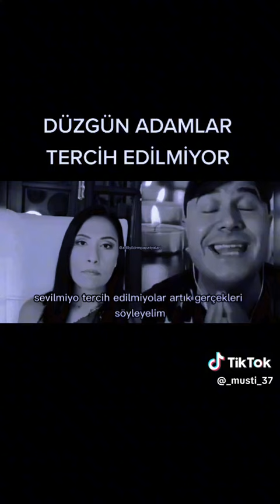dürüstlük pahalı herkes alamaz